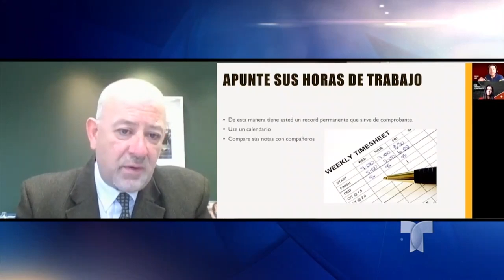Consulado General de México en Atlanta celebra la semana de los derechos laborales